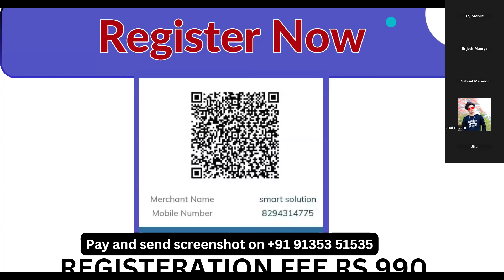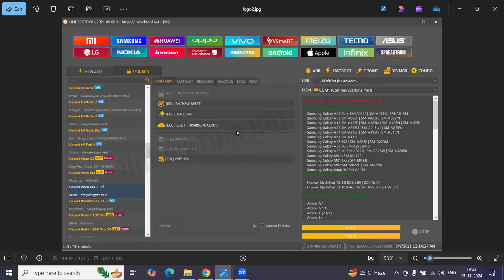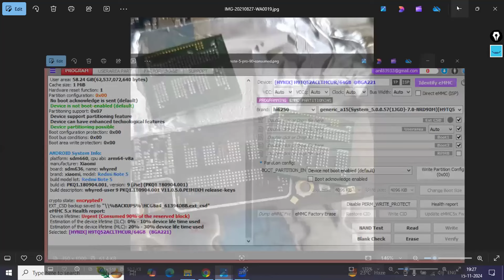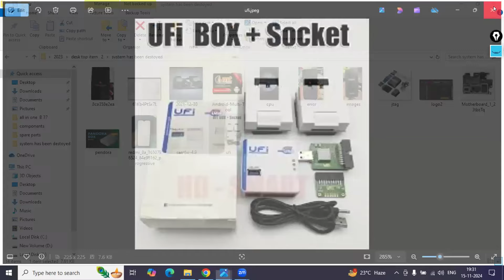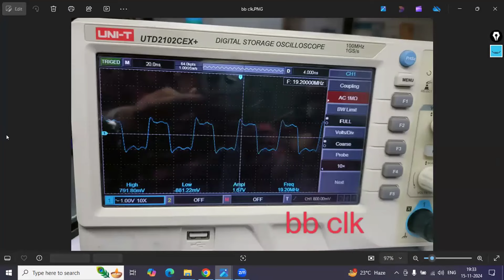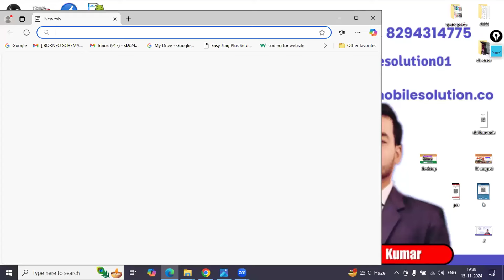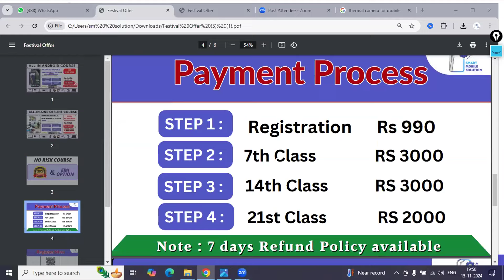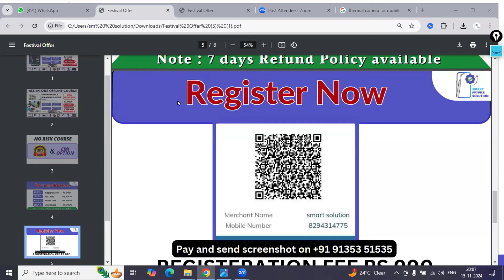Software Intro & Question- Answer | Mobile Repairing Course | Smart Mobile Solution